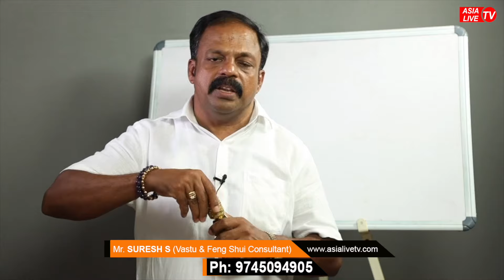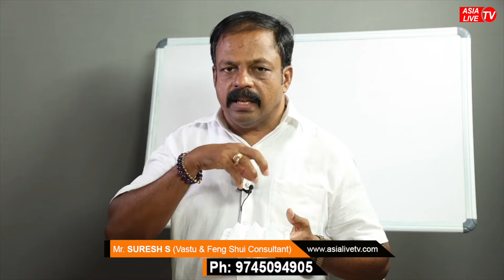2023 ൽ നേരിട്ട പരാജയം 2024 ൽ എങ്ങനെ ഒഴിവാക്കാം Vasthu Free Tips Malayalam | Fenga Shui | Jyothisham